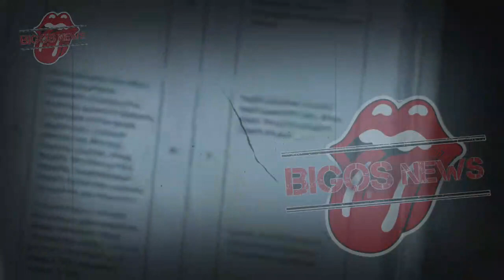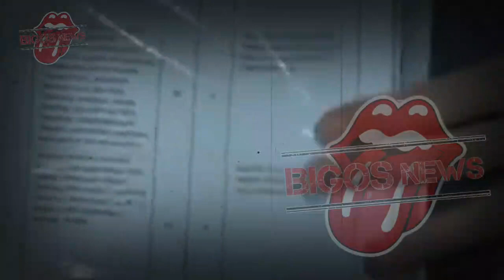ALYSSA SOEBANDONO BOCORKAN KELAKUAN DUDE HARLINO DEPAN PUBLIK~GOSIP ARTIS HARI INI~GOSIP ARTIS NEWS